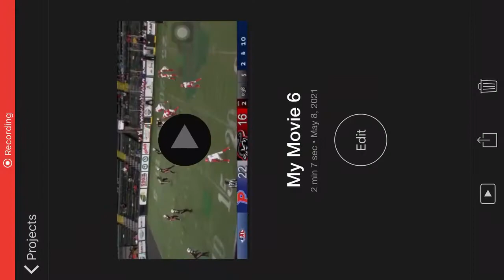Devon Edwards-Williams #56 ST Louis Bandits 3 game Film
Defensive End/ Line backer #56 played 3 games in STL for the STL Bandits before the season got cancelled for Covid-19